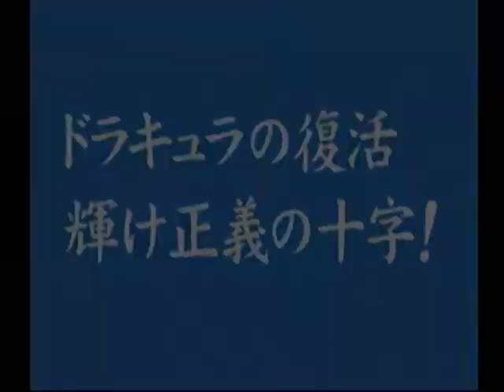【DC】特撮冒険活劇スーパーヒーロー列伝 Part９１ キカイダー編 ～ドラキュラの復活輝け正義の十字！ 『ドラキュラ』 【スタートオンゲームズ】【スタゲー】【ＪＡＰＡＧＥ】